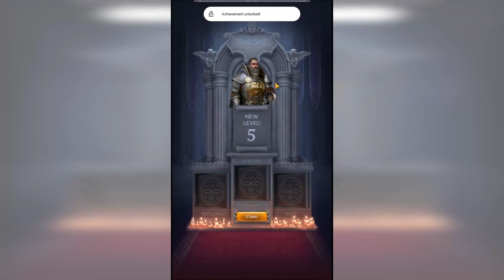Throne: Kingdom at War No Commentary Gameplay Playthrough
App Name: Throne: Kingdom at War
Game Developer: Plarium LLC
Game Category: Strategy
Game size: Varies with device
Requires: Android 4.4 and up
Content Rating: Rated for 7+

We welcome you to the legendary world of wise Kings, great Lords and valiant Heroes. Walk the exciting path of a city builder and warlord! Assemble an army of faithful warriors in gleaming armor. Create a powerful Order and demonstrate your might to players from all over the world. Glorious victories in bloody battles for supremacy in the Kingdom and the brutal struggle for the ancient Throne are just a small part of all the adventures that await you in the lands of fearless rulers.

From the moment you begin the game, the atmosphere of a medieval town in an expansive Kingdom, courageous marches, battles and ancient riches will take you on an unforgettable journey. My Lord, your vassals are waiting for your orders!

Throne: Kingdom at War is free to play. You can purchase in-game currency in exchange for real money. It gives you the ability to buy various boosts and items that will make your gaming experience more dynamic and exciting. If you want to switch off this option, you can set a password in the Google Play Store menu to prevent any unwanted purchases.

Game features:
- Access to a completely free mode
- High-grade graphics and sound
- Localization into multiple languages
- You can create your own Order or join an existing one
- Dynamic real-time battles with players from all over the world
- Several troop classes to choose from: knights, spearmen, ranged, cavalry, siege, scouts
- Armor, weapons and other equipment crafting for your Hero
- Numerous quests and errands with valuable rewards